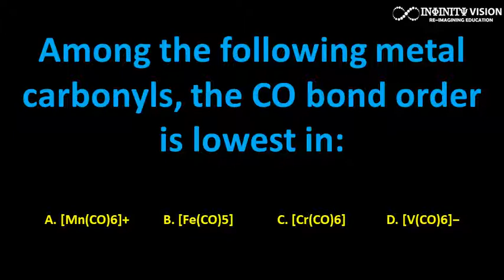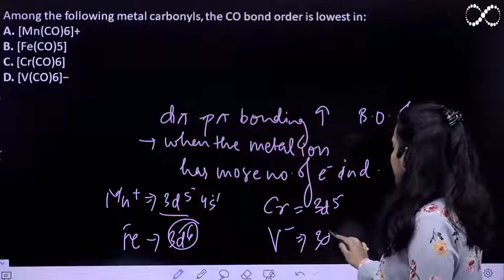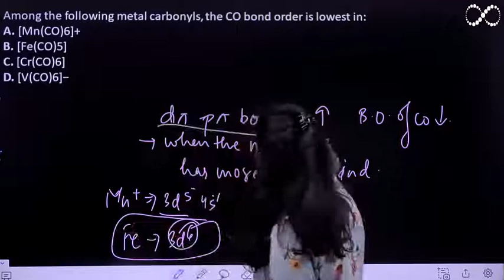Among the following, the colored compound is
A. CuCl              B. K3​[Cu(CN)4​]         C. CuF2​           D. [Cu(CH3​CN)4​]BF4​